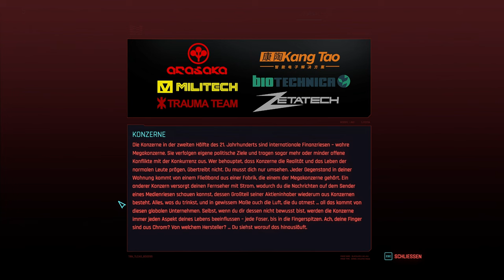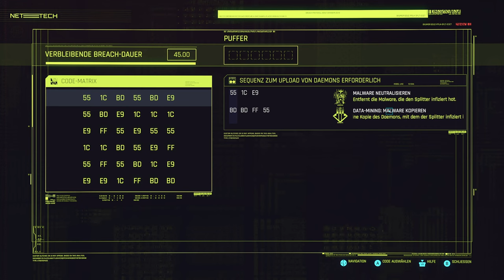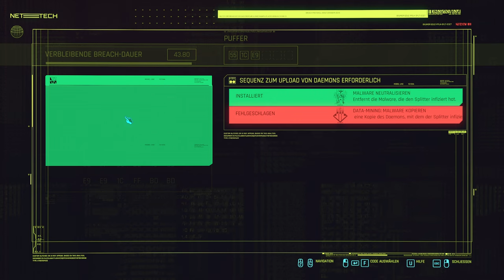Cyberpunk 2077 🤖 11: Ein Deal mit Militech